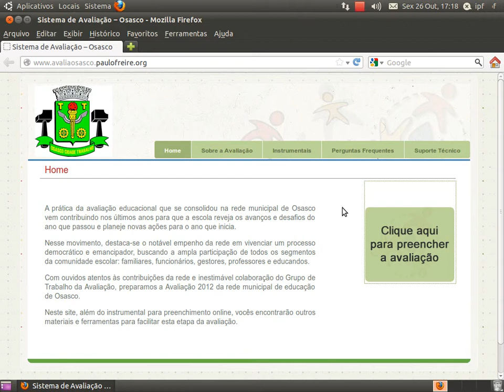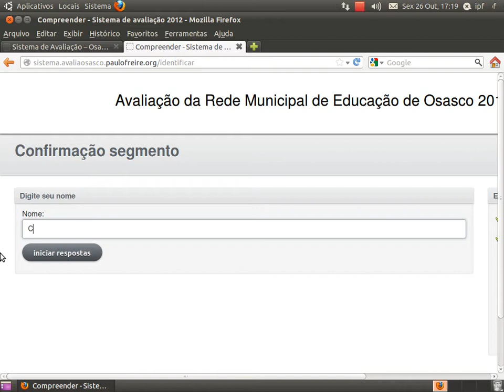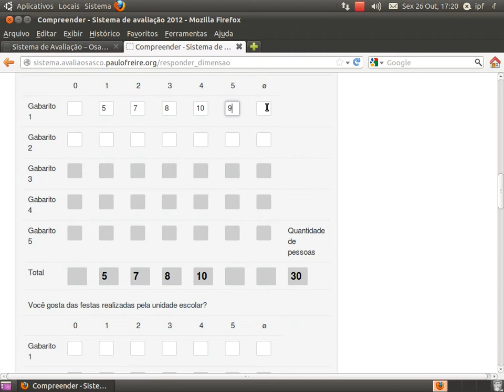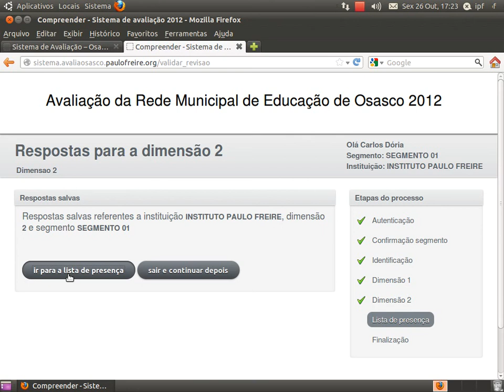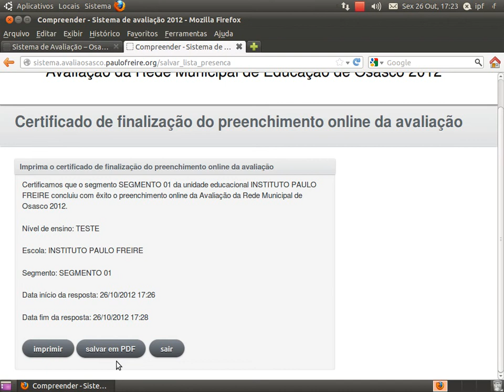Vídeo tutorial - Avaliação de Osasco